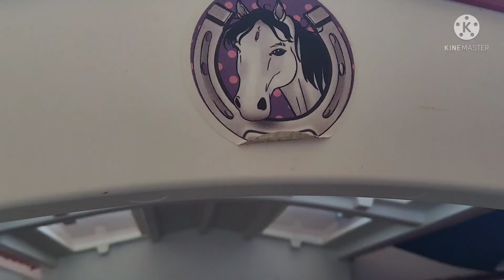hosting a schleich horse competition! more Info in vid and description!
you can post it by commenting your channel name and I will check your channel frequently to see your pics in a vid! I will take a screen shot and on the 1st of April
the winners will be revealed!-they are judged by me and 3 other people. have fun,be a good sport and do your best! I said this in the vid but just saying it again there is no prize this is just for fun! enjoy!